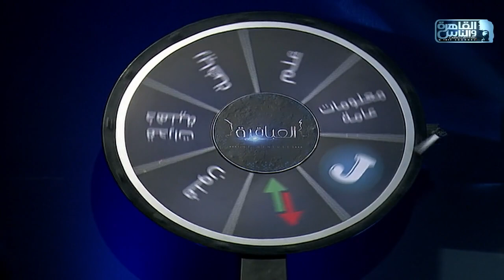لحظة فوز مدرسة رفاعة الطهطاوي بالمباراة 28 من الموسم 8 لبرنامج العباقرة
العباقرة الموسم الثامن.. اكتشف ما لا تعرفه..

Thursday, Friday and Saturday at 6:00 pm

11765 | أفقي(H) | معامل الخطأ 5/6 | معدل الترميز 27500